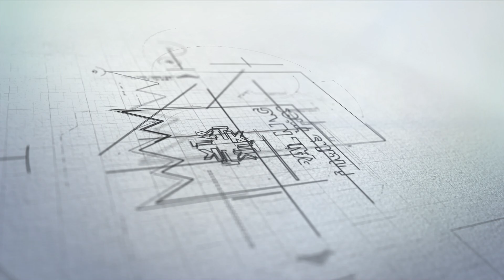Trail King Custom TK160HDG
Walters Transport Service out of Pipestone, MN picked up their custom 160HDG from Mitchell, SD last week. The Trail King team did a training session with the new owner and made sure everything was set up to hit the road. The owner did a custom paint color to match the truck. What a beauty!! 🔥 🔥 🔥

Trail King offers options to suit your hauling capacities to save you time and money for the long haul! Let's get you running a Trail King.

Special thanks to the Trail King team, Walters Transport Service, and Aaron Walters.